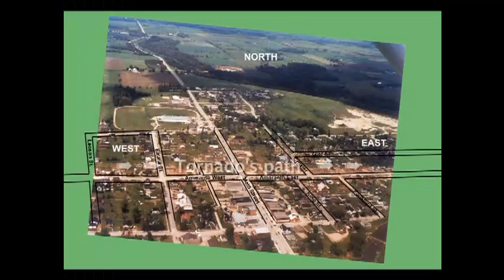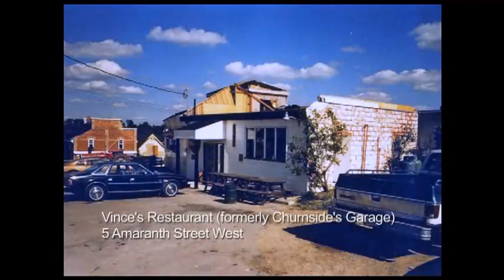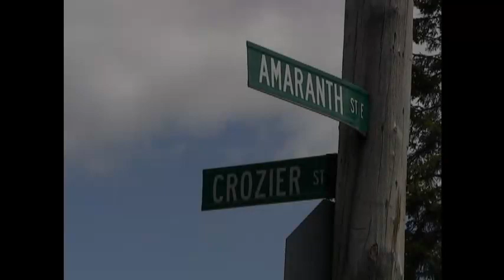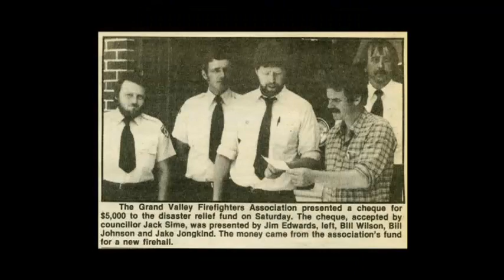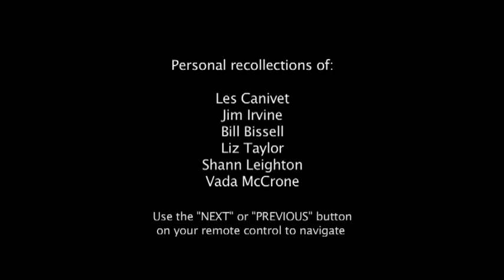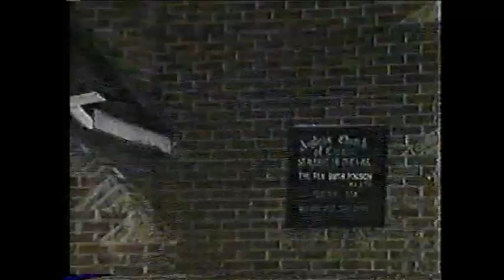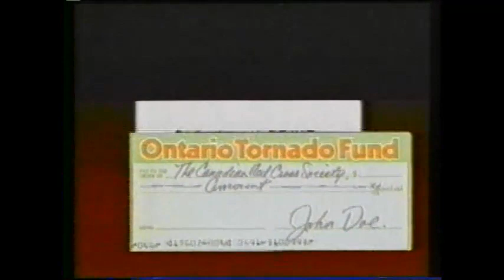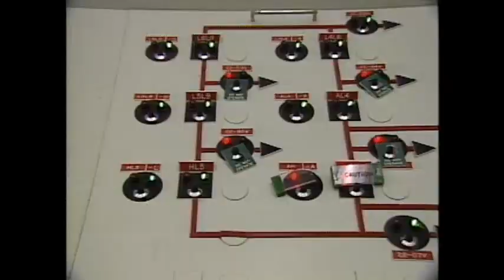Grand Valley - Twister in The Valley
East Luther Grand Valley Historical Society presents:
"Twister in The Valley"